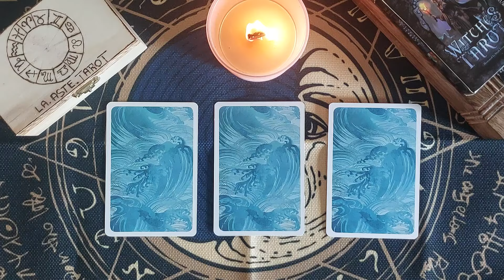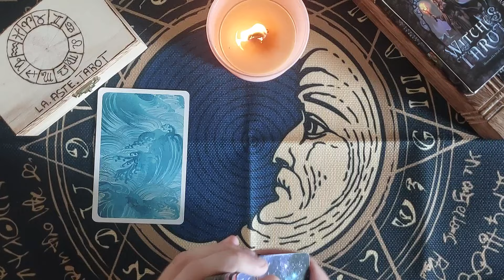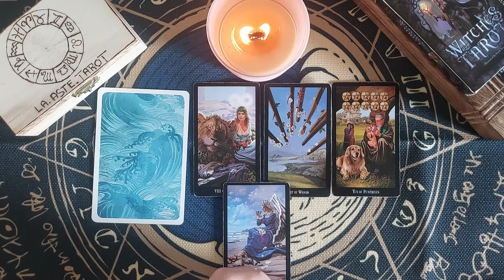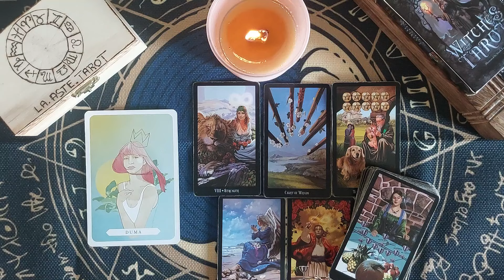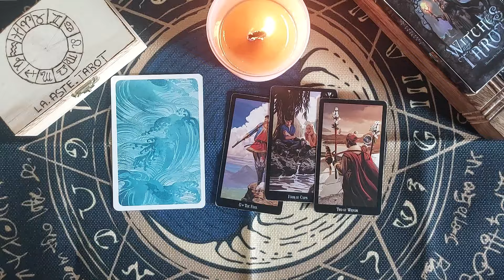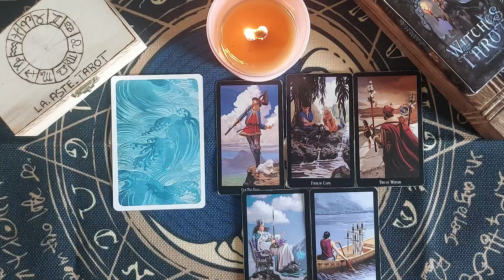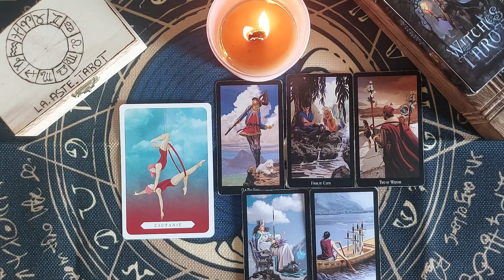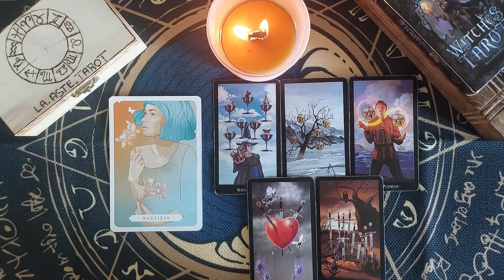ODKRYJ SWOJE EMOCJE ❤️👁 ❤️tarot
Gwarancja szybkiej odpowiedzi 💫

Na kanale 🎬
👁 Czytania tygodniowe sobota/niedziela
👁 Dwa filmy dotakowo w tygodniu
👁 Short z wiadomością od La'aste

🪬 Rozkłady partnerskie (dla związku)
🪬 Rozkłady miłosne (dla obecnej relacji)
🪬 Rozkłady na finanse (rozwój zawodowy)
🪬 Rozkłady energetyczne
🪬 Rozkłady na relacje (przyjaźnie)
🪬 Blokady energetyczne
🪬 Dowolne pytanie
👁 Pytania do wyrocznii
🔮 Horoskopy